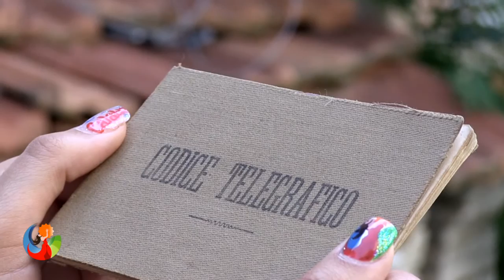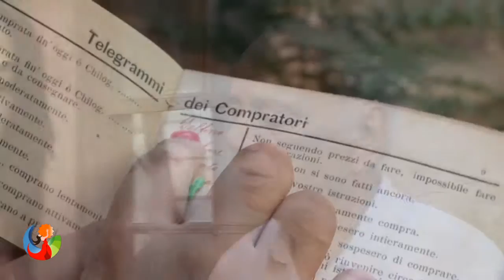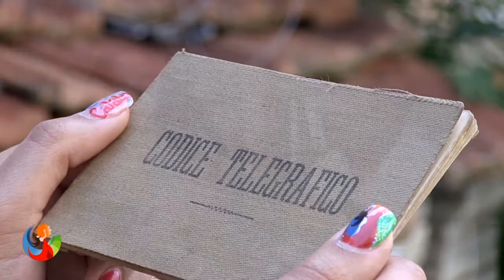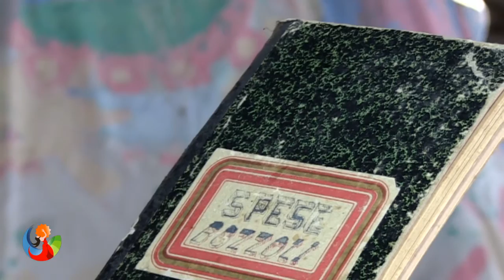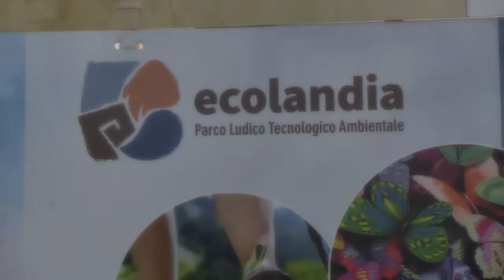FILANDA A VILLA San Giovanni Rc Puntata Onda Calabra 2014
Onda Calabra oggi è a Villa in Provincia di Reggio Calabria, visiteremo le vecchie Filande e le loro storie poi ci sposteremo a Ecolandia per parlare di insetti. Buona visiione.